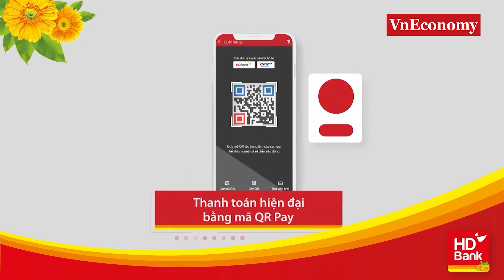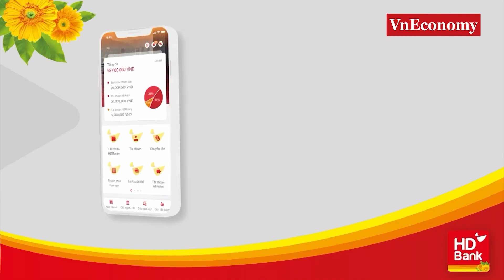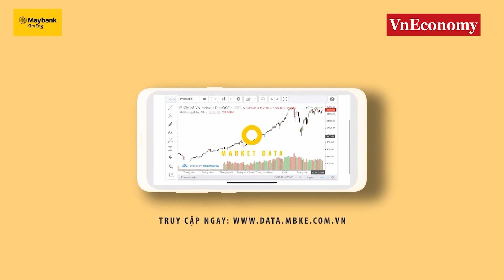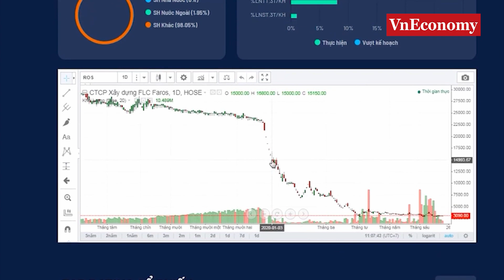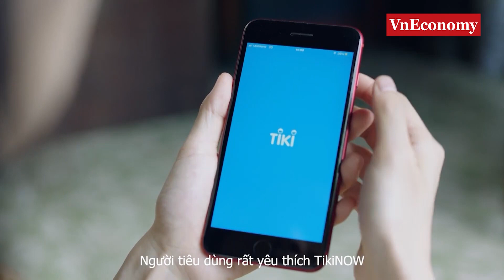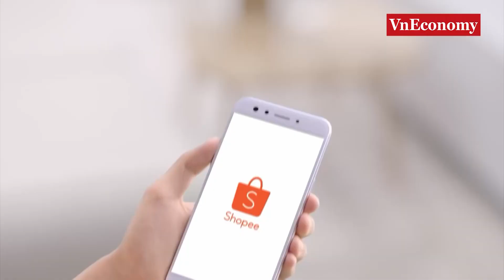Phóng sự Review TOP 10 ngành Tài Chính Ngân hàng Tin dùng 2021